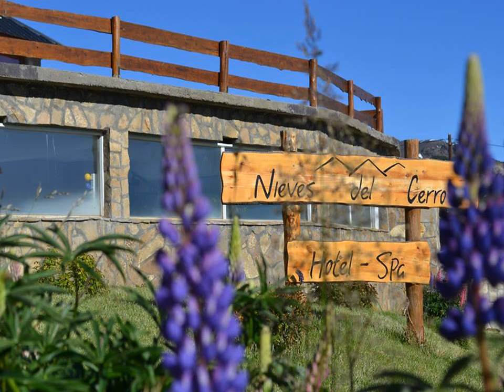Hotel Spa Nieves Del Cerro - Caviahue - Argentina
Hotel Spa Nieves Del Cerro hotel city: Caviahue - Country: Argentina

Address: Quimey-co y Las Chaquiras; zip code: 8349

Featuring free WiFi, Hotel Spa Nieves Del Cerro offers accommodation in Caviahue. Guests can enjoy the on-site restaurant.  Rooms have a TV.  There is a tour desk and hairdresser's at the property.  You can play billiards at the hotel.

 -- El Hotel Spa Nieves Del Cerro dispone de WiFi gratuita y está ubicado en Caviahue. Alberga un restaurante.  Las habitaciones tienen TV.  Hay una peluquería y un mostrador de información turística.  Los huéspedes cuentan con billar.